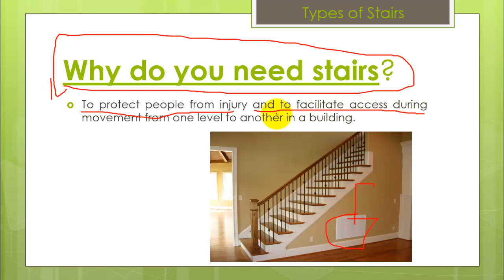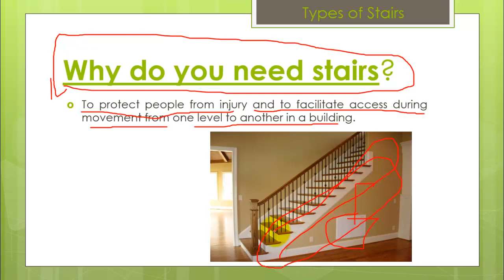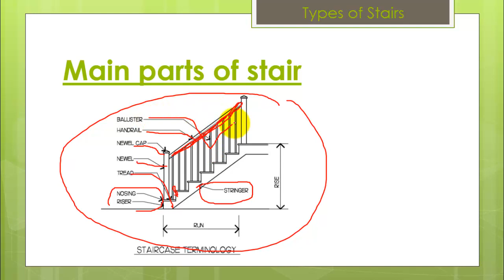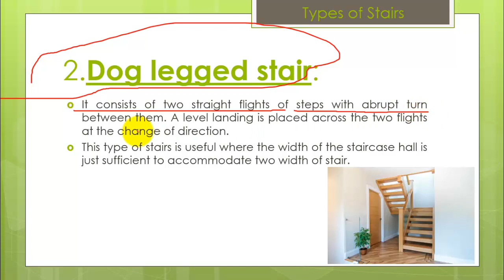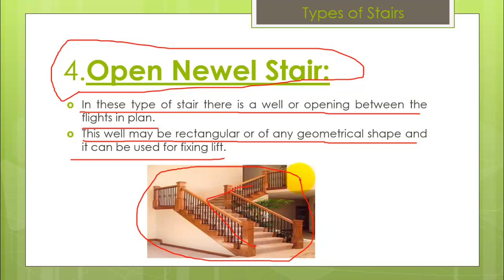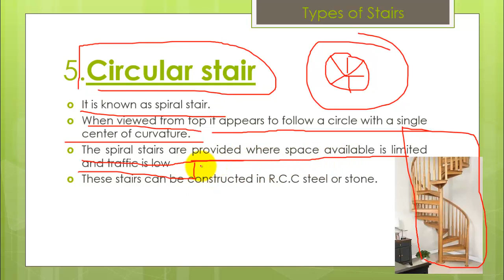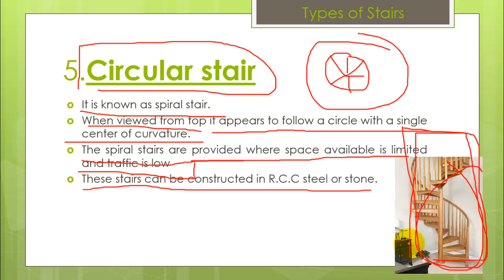Types of Stairs By- Akash Pandey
1.Straight Stair-
These are the stairs along which there is no change in direction on any flight.
It is used where stair case hall is long and narrow.

2.Dog legged stair:-
It consists of two straight flights of steps with abrupt turn between them. A level landing is placed across the two flights at the change of direction.
This type of stairs is useful where the width of the staircase hall is just sufficient to accommodate two width of stair.

3.Quarter turn stair-
A stair turning through one right angle is known as quarter turn stair.
The change in direction can be affected by either introducing a landing or by providing winders.

Hello friends...